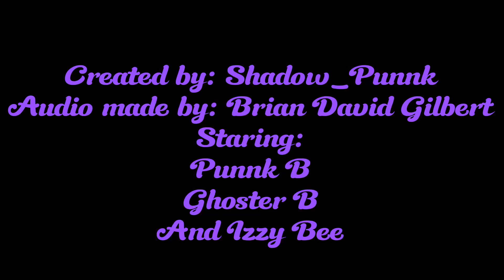Siblings meme | Made by • Shadow_Punnk